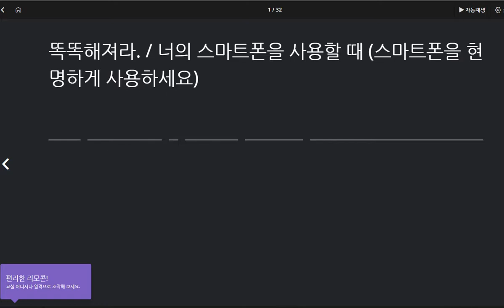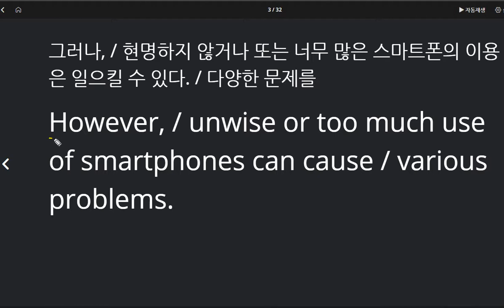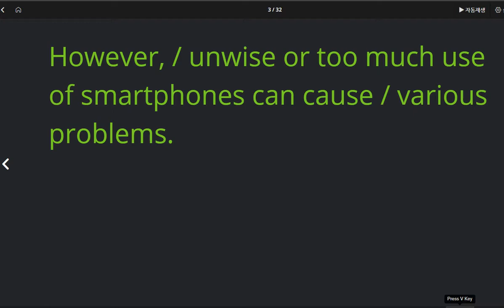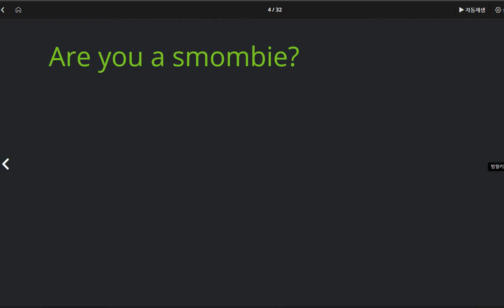중2 동아윤 선주중 5과 본문 1 2020 10 05